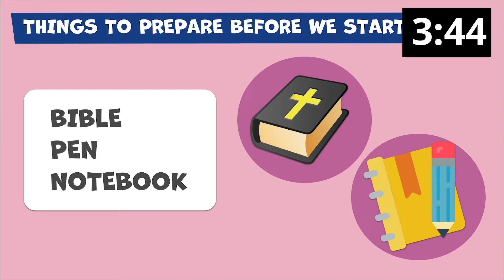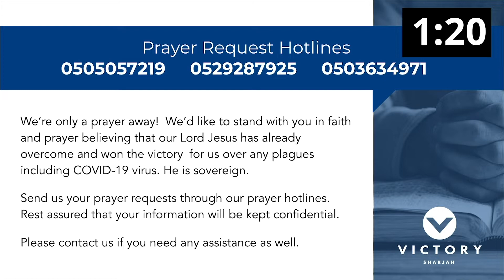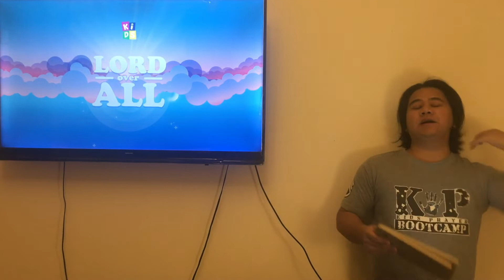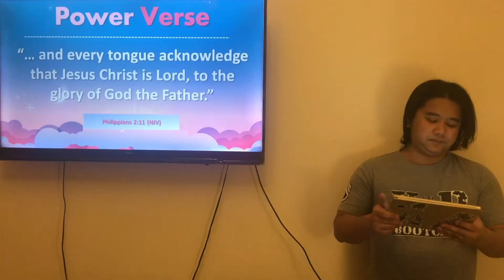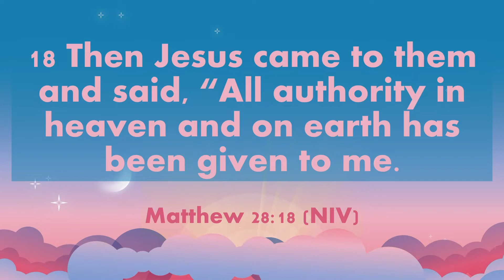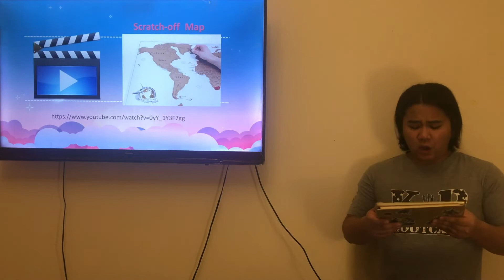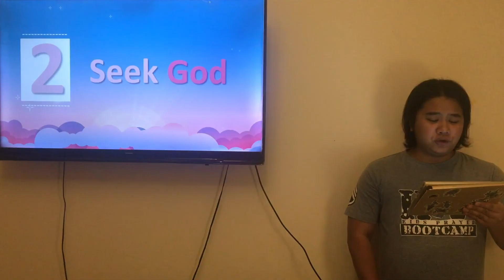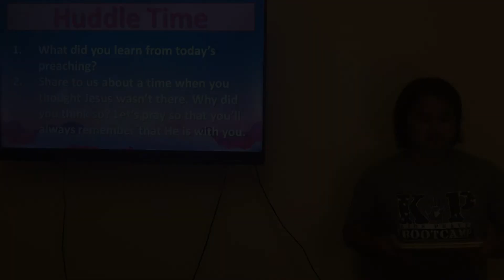Week 4_Level 2 Kids Lesson (Lord Over All)_May 22, 2020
We are still on our Lesson Series: Lord Over All!

At the end of this series, we pray that the kids will have a solid grasp of the Lordship of Christ and its implications in their lives, resulting to faith and obedience to Him.